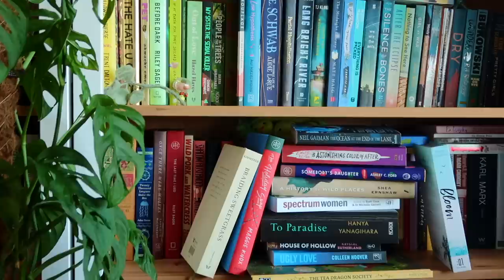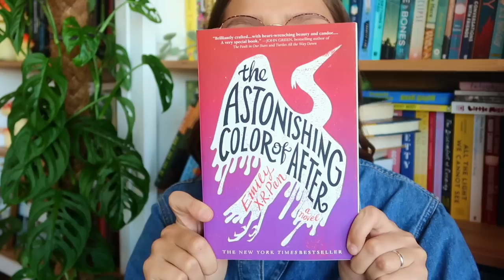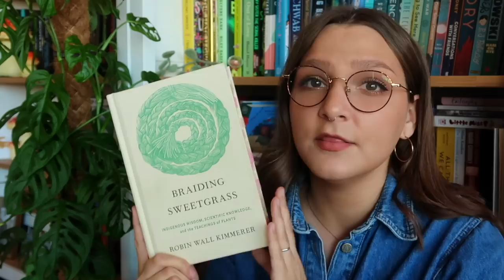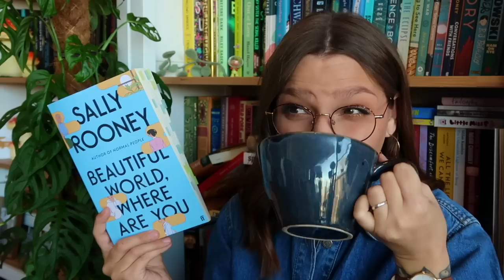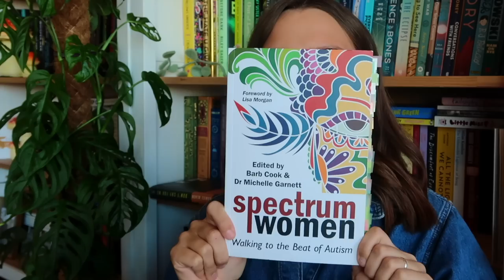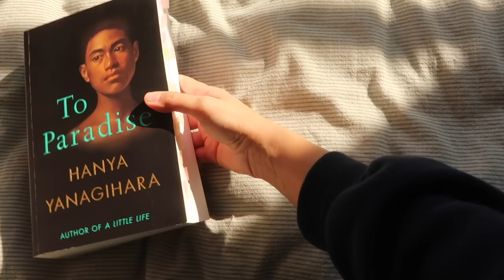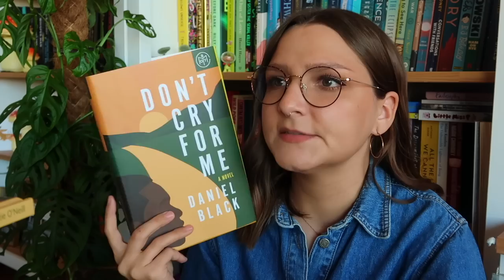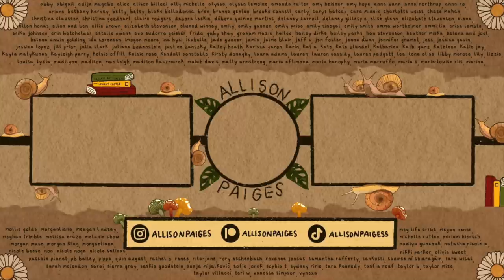i dnfd hanya yanagihara's new book: to paradise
🐌 USE CODE: ALLISONPAIGES
(to get your first book for $9.99)

📌 CHAPTERS -
00:00-00:52 intro
00:53-02:38 book of the month!
02:39-03:29 bloom
03:30-04:35 the astonishing color of after
04:36-05:46 the ocean at the end of the lane
05:47-07:15 braiding sweetgrass
07:16-07:51 the holiday swap
07:52-09:01 beautiful world where are you
09:02-10:31 blindness
10:32-11:19 somebody's daughter
11:20-12:50 spectrum women: walking to the beat of autism
12:51-14:37 to paradise
14:38-15:31 a history of wild places
15:32-16:02 the tea dragon society
16:03-16:54 ugly love
16:55-18:12 don't cry for me
18:13-19:34 house of hollow
19:35-20:22 outtro